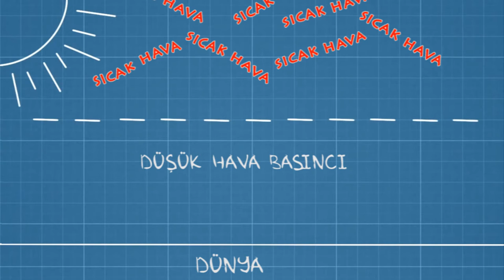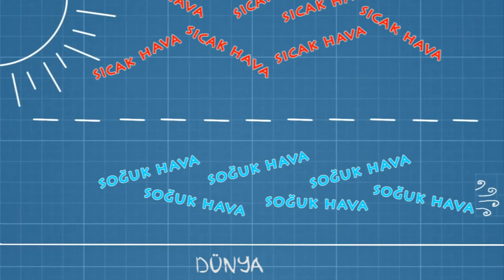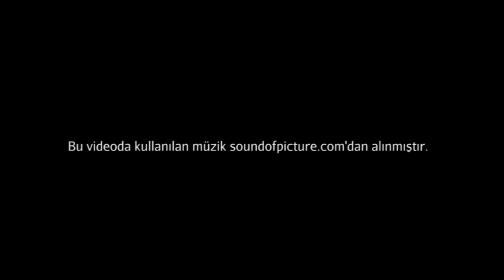Bulutlar ve Hava Durumu (NOVA Laboratuvarları / Bulutlar)